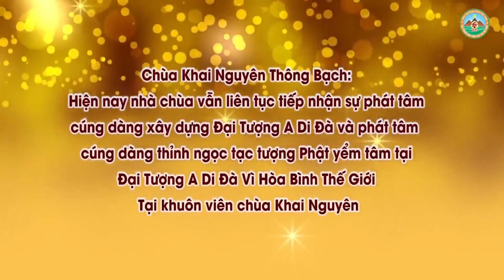Đi Tìm Phật Tính ! Đ,Đ Thích Đạo Thịnh, Pháp Âm HD